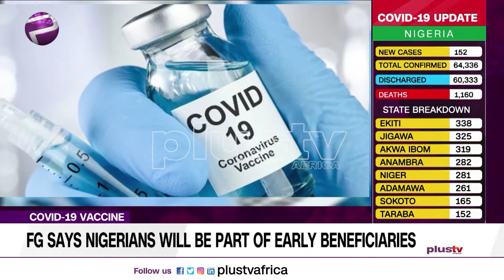Nigerians Will Be Part of Early Beneficiaries of Covid 19 Vaccine (News | Nigeria)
The Federal Government has said Nigerians will be part of the early beneficiaries of COVID-19 vaccine when developed in commercial quantity.